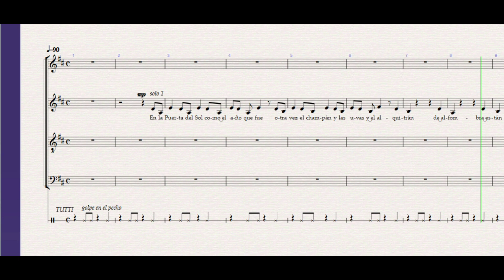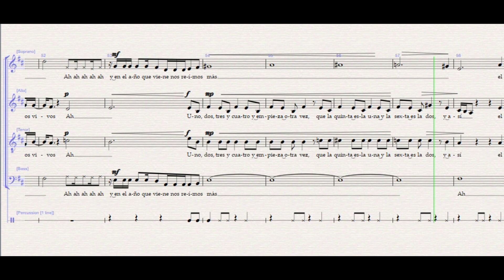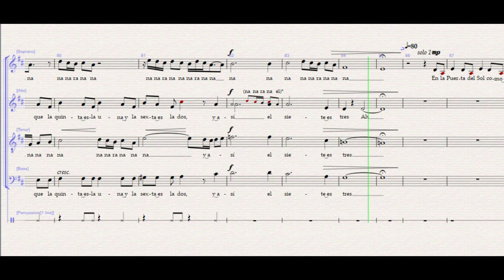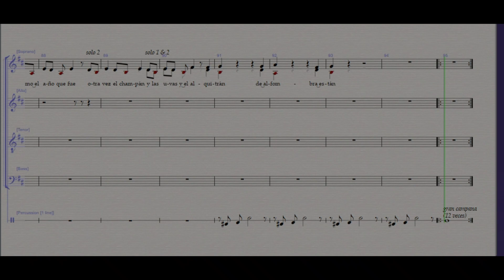Mecano - Un año más (SATB). Versión mejorada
Segunda grabación de este arreglo coral para cuatro voces, con mayor calidad que la primera. Existen vídeos diferenciando cada una de las voces:

Estrenado por Coro Alderaán en diciembre de 2022